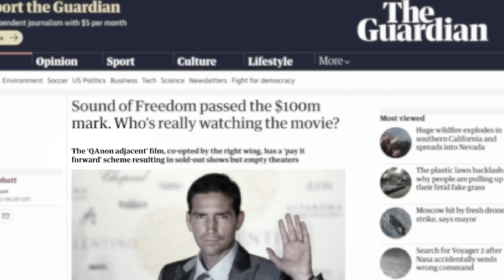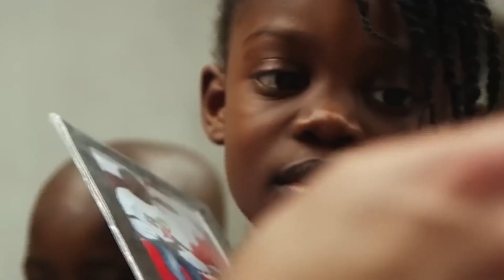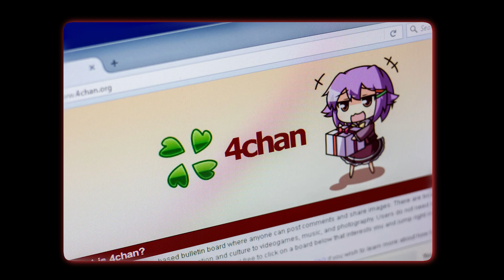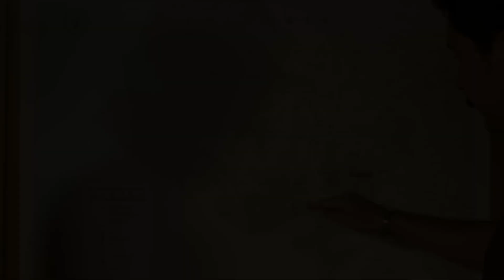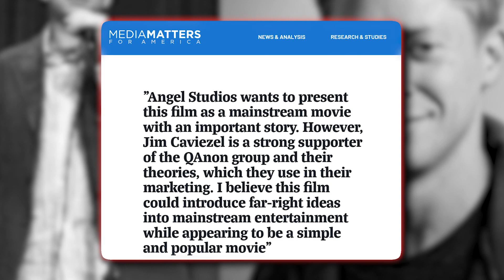Why Hollywood Elites Don’t Want You To Watch Sound of Freedom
Sound of Freedom" is a movie that uncovers the vast but hidden problem of child trading, a big-money business. Some big names in Hollywood and the media are trying hard to make "Sound of Freedom" look bad. This makes us wonder who they're loyal to. Could it be that those who don't like the movie are involved in such terrible, !llegal things themselves? Keep watching til the end of this video to see Why Hollywood Elites Don’t Want You To Watch Sound of Freedom. Trust me, you don’t want to miss this.

- 7 MINUTES AGO: The Rock Slams Mel Gibson for Leaking Oprah's Secrets in 'Sound of Freedom'